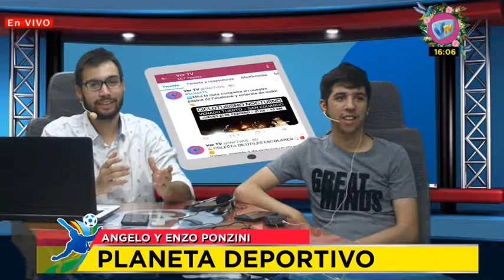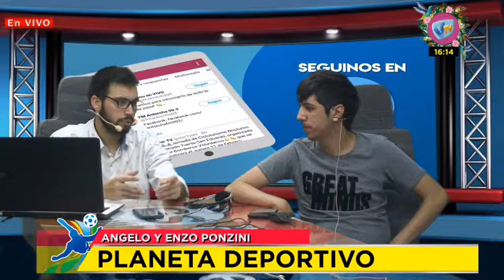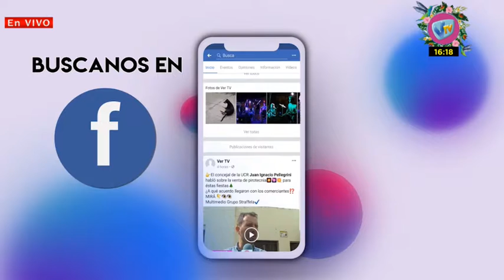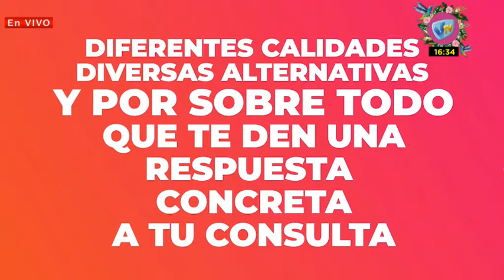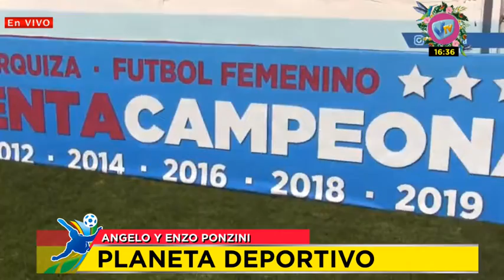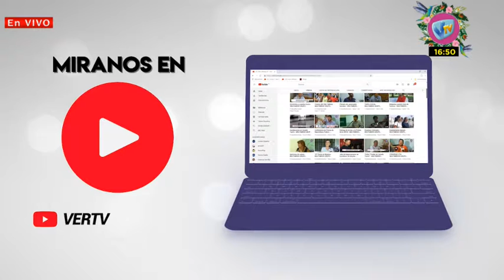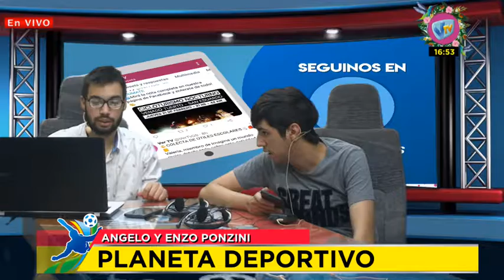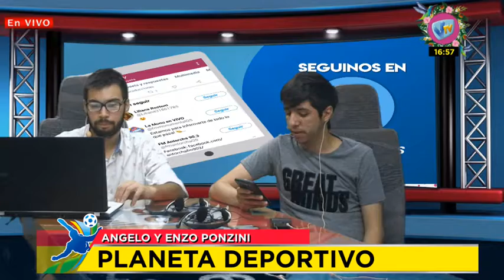PLANETA DEPORTIVO 26-09